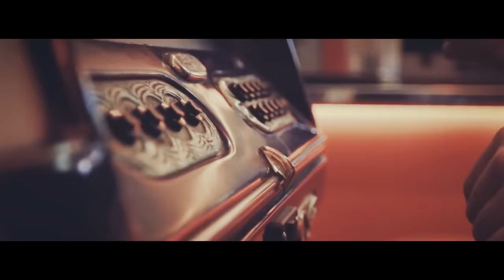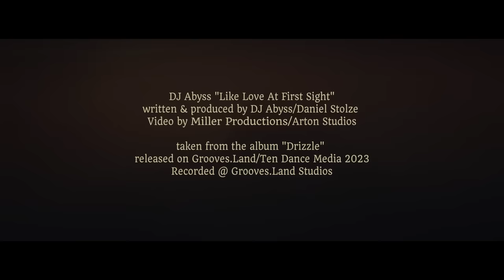DJ Abyss "Like Love At First Sight" (Grooves.Land / Ten Dance Media)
DJ Abyss "Like Love At First Sight"

written & produced by DJ Abyss/Daniel Stolze

Video by Miller Productions/Arton Studios

released on Grooves.Land/Ten Dance Media 2023/ Kontor New Media

Style: Trip Hop, Downbeat, Electronica, Chill Out, Lounge

"Like Love at First Sight" is a quiet chill out track with light unobtrusive sounds and a calm broken beat. The moment when the spring sun rises in the morning, falls warmly on your skin and this warmth spreads over your whole body. It's "Like Love at First Sight"!